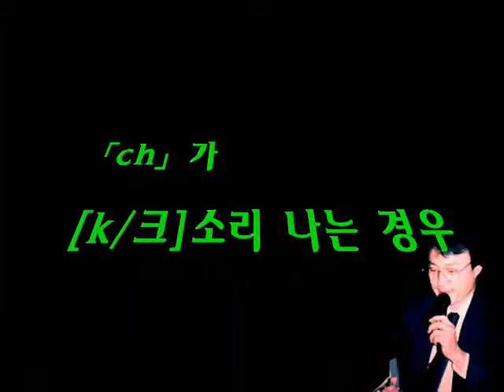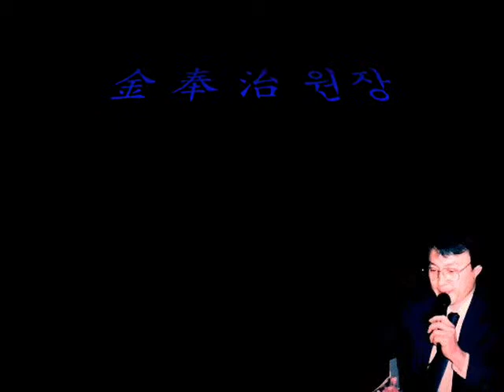ch가 [k 크] 소리